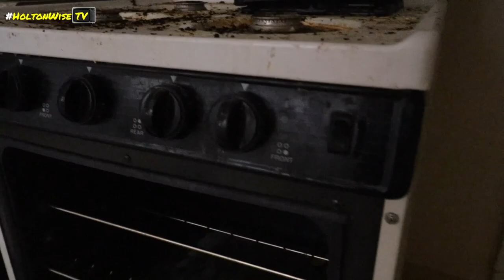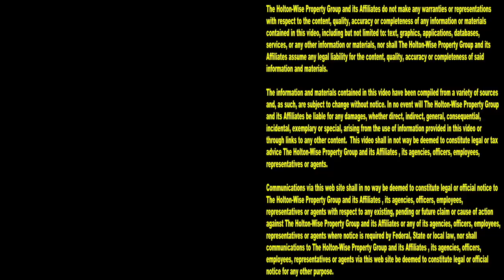Why do we Film Evictions? | Tenants From hell 212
A lot of people who see live evictions caught on tape say things like "evictions are bad enough, why do you have to film renters getting evicted?" During the 212th episode of The Tenants From Hell Show HoltonWise CEO James Wise explains why we film so many evictions for HoltonWiseTV. HoltonWiseTV features everything from live evictions caught on camera to the most shocking eviction footage you've ever seen.